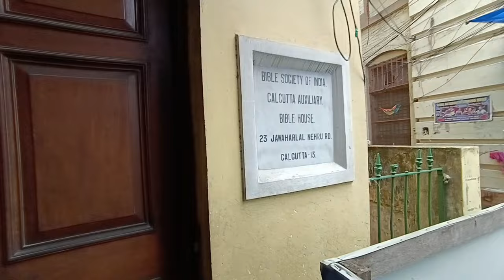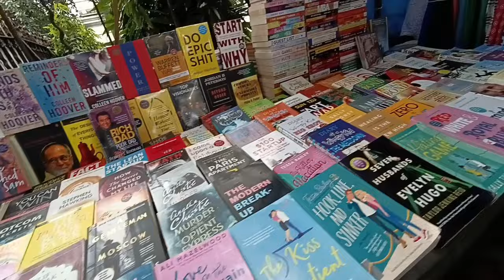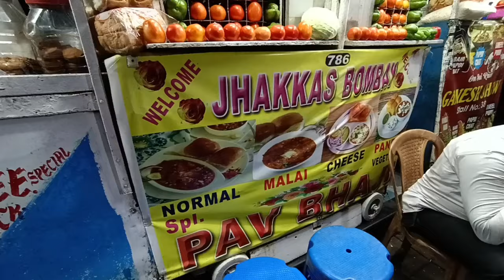কলকাতায় সব কিছু এতো সস্তা!!! কলকাতার স্ট্রিট ফুড!! Kolkata New market ❤️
kolkatar sob kichu eto sosta ,
sanjib Banerjee Vlog
bengali vlog

🔥 Secrets To Rank Your Videos On 1st Page Of Google And Youtube!
🔥 A good video is not efficient without a good voiceover that tells the story. Say goodbye to expensive voiceover artists and unreliable freelancers

Logo art:
By P Thanga Vignesh

A vlog no copyright music that is non copyrighted & copyright free, royalty-free music to use in your youtube videThe Best Travel Vlog No Copyright Music, Vlog Music, Travel Music, Adventure Music, and Royalty-Free Music for content creators and filmmakers. All the music can be used by any content creators in their monetized content

Vlog No Copyright Mix
Vlog No Copyright Mix 2021
Vlog Mix
vlog music mix
vlogg mix
non copyrighted beats
non copyrighted music
non copyrighted beats mix
VLOGG MIX
vlogging mix
vlogging mix 2021
no copyright mix 2021
no copyright mix
Vlog Travel Music Mix
Vlog No  Vlog Music Mix
Vlog No  Music Mix
travel music mix
travel music mix 2021
No Copyright Vlog Music 2021
Free To Use Music For Vlogs 2021
Blogger Music 2021
Vlogger Music 2021
Vlogging Music 2021
Creative Commons 2021
Creative Commons Music 2021
vlog mix music
vlog music mix 2021
travel vlog music background
travel vlog music background beat
travel vlog music mix
background vlog no copyright
background 2021 vlog no copyright
background vlog travel
background vlog travel 2021

This is a non-copyright music Youtube channel for your background videos.